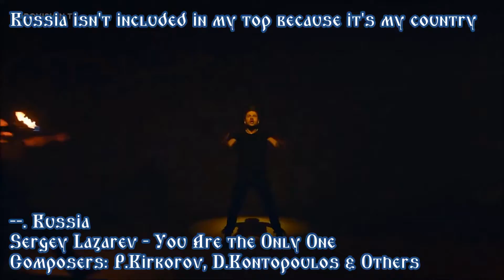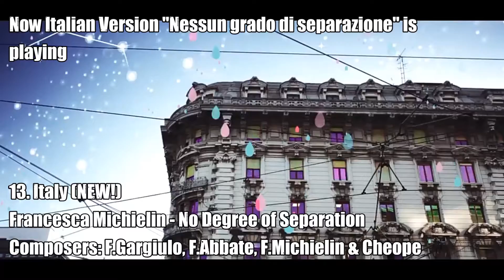Eurovision Song Contest 2016. Top 42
New in this top: Italian Entry, new Maltese Song.
(Without Russia) Top of ESC 2016 songs from Russia :)